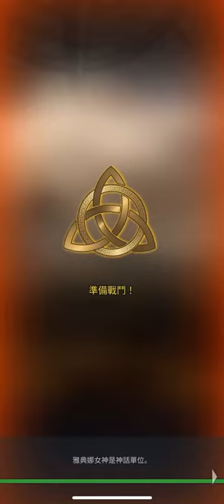勇猛之路 帝國 （@hellgate) hello~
Hi hellgate~ I am QvQll